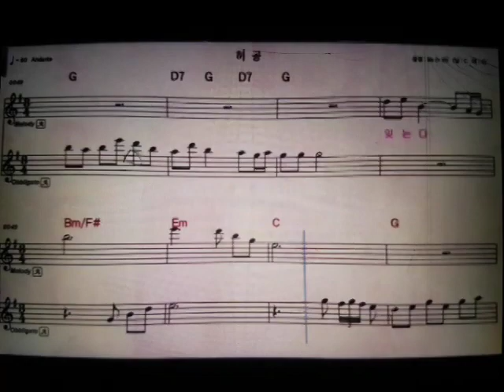((계명창)) 허공 .. 계이름으로 노래불러 외우기.. 불러서 외우고 들어서 악보 외우기